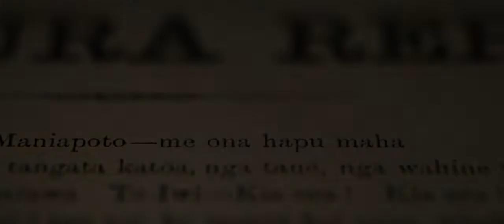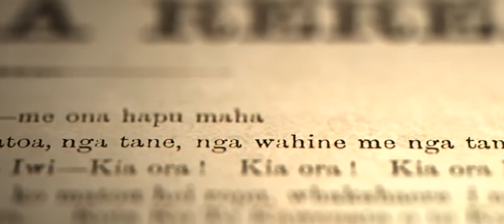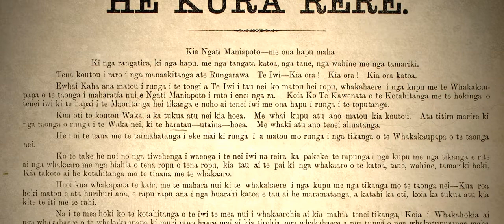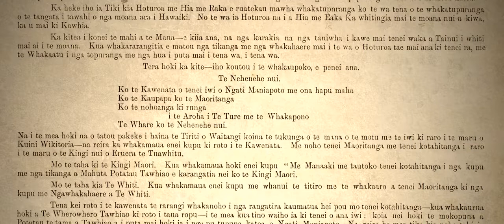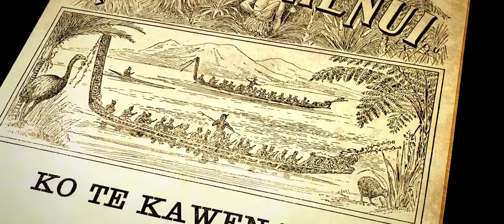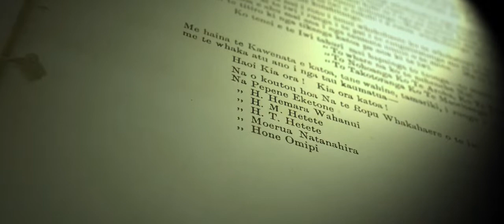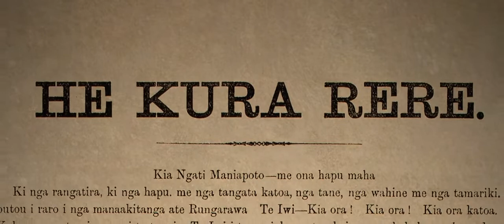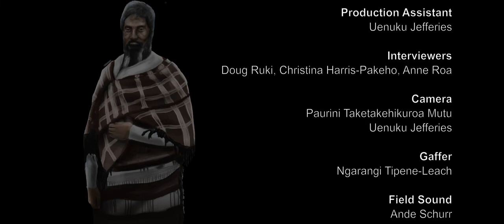Te Kawenata Episode 1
In this mini-doco series: Te Kawenata o Ngāti Maniapoto me ōna hapū maha - The Kura Rere is rediscovered by the hands of a young Ngati Maniapoto artist. We follow his journey of discovery through the kōrero of Paul Meredith, Tom Roa and Tutu Ormsby and their vast wealth of knowledge pertaining to this document.

In this episode we speak to our experts about what this document means to them and their initial encounters. A short introduction to the importance of the Kawenata, the mana held by Te Rangituataka mā thus, the initiation to strategize a pathway for their people moving forward as one.